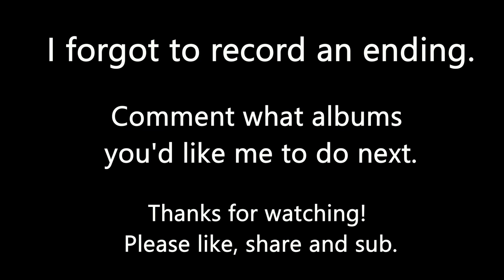Behind the Lyrics Episode 1: KoRn - Follow the Leader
A detailed break down of the each song and their intended meanings using quotes and information taken from interviews and conversations of the artist.

Timestamps
"It's On!" - 0:20
"Freak on a Leash" - 1:02
"Got the Life" - 2:13
"Dead Bodies Everywhere" - 3:06
"Children of the Korn" (feat. Ice Cube) - 3:25
"B.B.K." - 4:50
"Pretty" -  5:42
"All in the Family" (feat. Fred Durst) - 6:54
"Reclaim My Place" - 7:42
"Justin" - 8:57
"Seed" -  9:55
"Cameltosis" (feat. Tré Hardson) - 10:46
"My Gift to You" - 11:23
 "Earache In My Eye" - 12:26